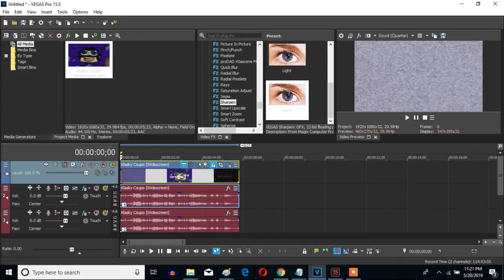How To Make S-Major 26 On Sony Vegas Pro (New Effect)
Let's learn how to make S-Major 26 on Vegas Pro.